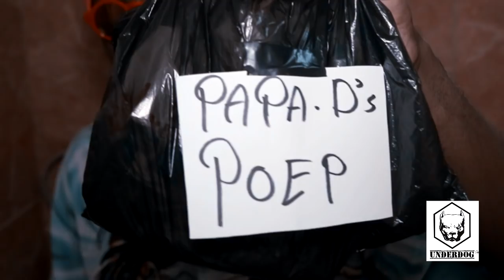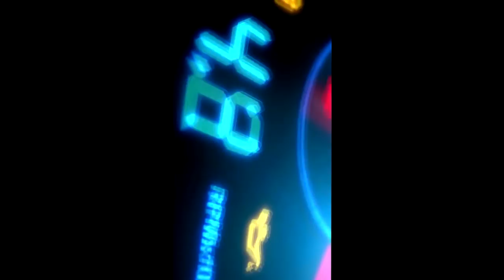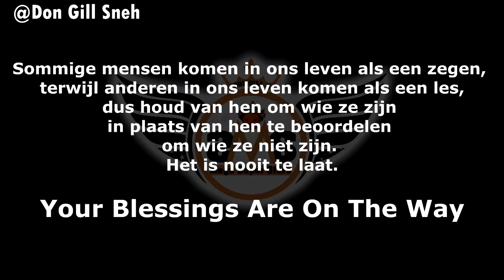Don Gill Comedy DL10